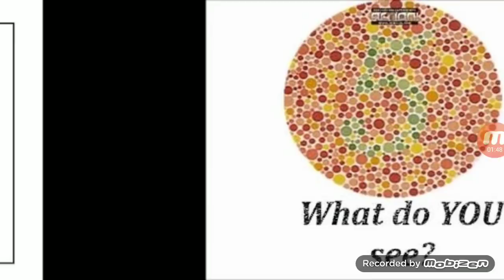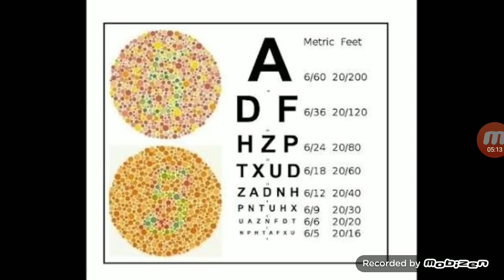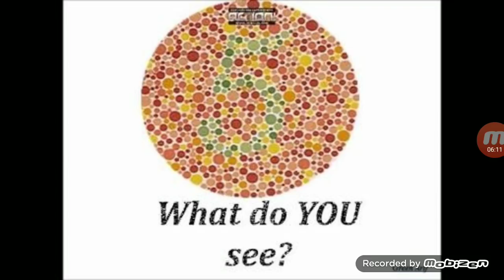JSSC IRB MEDICAL में क्या होगा जल्दी से देखे और पास करे 100% PASS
ONLINE ख़रीदे

🇨🇮SSC GD 2018 BOOK ONLINE ख़रीदे